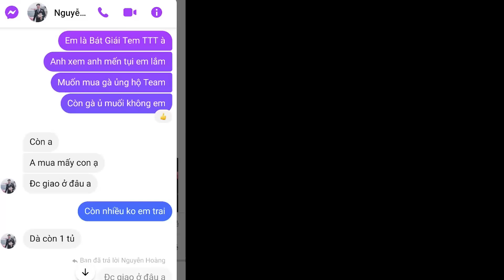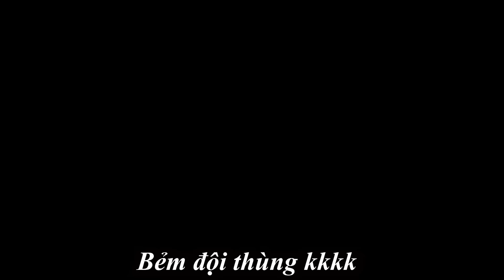Bát Giái Nhận Con Rơi Của TenKill.Trung Bẻm Ốm Đòn